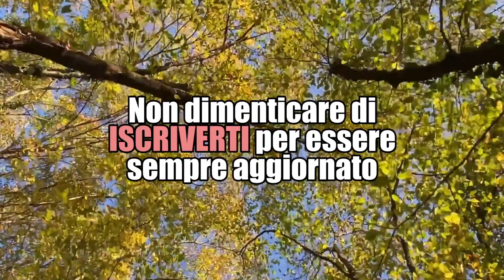Allenamento addominali a coppie | Intense ABS with a friend | Silva Iotti Yoga & Gym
Puoi fare gli esercizi come ti mostro io o come ti fa vedere Alessandro, trova il tuo movimento ideale. Alessandro, Personal Trainer, Mental Coach, istruttore di arti marziali, allenatore di calcio e squadre sportive ci accompagnerà nei workout un pò più intensi, ma segui sempre il tuo ritmo anche col tuo compagno di allenamenti.

 Il mio nuovo Libro: Odaka Yoga e Mindfulness, formato kindle:
🌸💫LIBRO L'uso Consapevole della mente formato kindle: